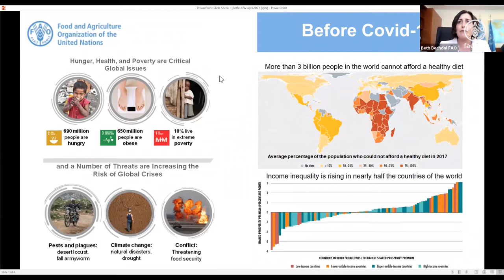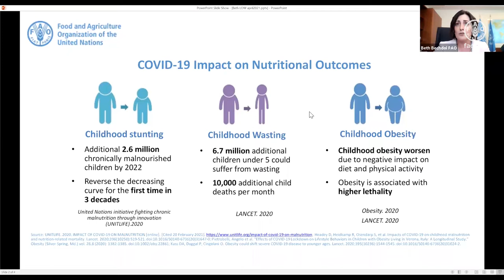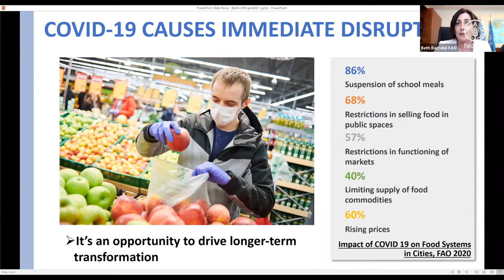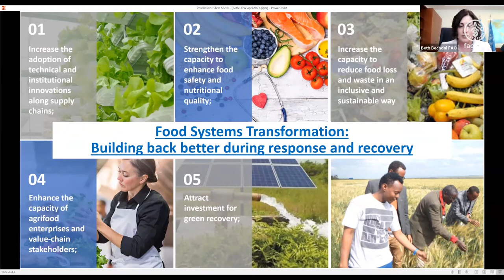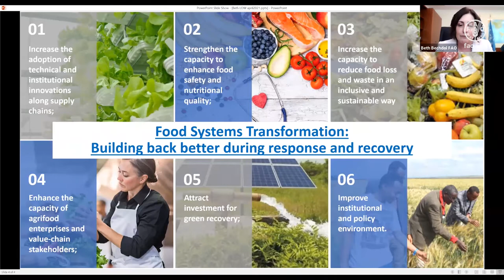Congressional Briefing on U.S. Infrastructure and Hunger: Lessons from COVID-19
The COVID-19 pandemic exposed existing weaknesses in the current food systems' infrastructure and the need for the Congress to take actions to alleviate and mitigate current and future crises. This briefing, co-hosted by FAO North America and the Alliance to End Hunger, seeks to analyze how the pandemic impacted agri-food systems has and what must be fixed within areas of supply through production, processing, distribution and demand to minimize future disruptions.

Featured Speakers

Senator Sherrod Brown of Ohio, Co-chair of the Congressional Hunger Caucus
Beth Bechdol, Deputy Director General, FAO
Carrie Calvert, Vice-President, Government Relations, Feeding America
Aaron Shier, Senior Government Relations Representative, National Farmers Union (NFU)
Vimlendra Sharan, Director, FAO North America
Eric Mitchell, Executive Director, Alliance to End Hunger (Moderator)